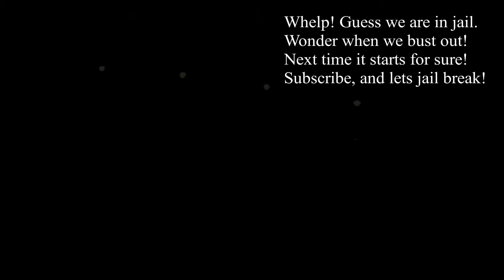Final Fantasy VIII; #34 Back in the Saddle... Almost. | Kale Plays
Huh... was kinda hoping for something a bit nicer when we got back from dream land...